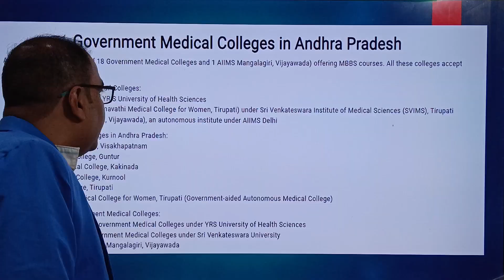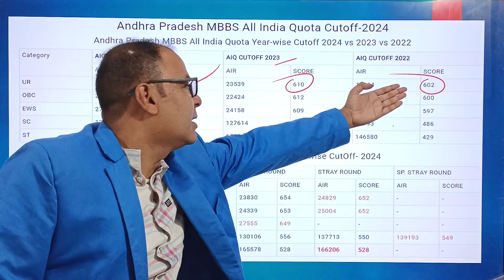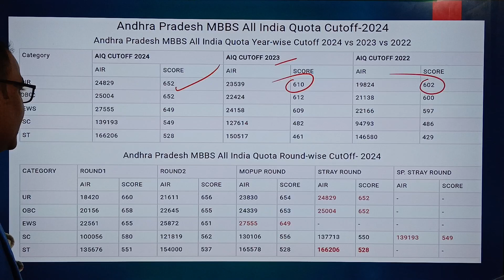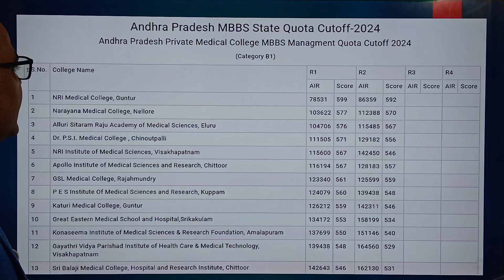NEET 2025 Expected cut off Andhara Pradesh , Andhra Pradesh Neet 2025 Expected cut off , Most see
NEET 2025 EXPECTED CUTOFF|ALLEN AAKASH PW CLC REVIEW| MARKS VS RANK CATEGORY WISE| STATEWISE CUTOFF
neet 2025 MBBS bds bams expected cutoff
NEET 2025 cutoff for government college
which course I will get at low marks
 NEET 2025 mbbs seat cutoff
 NEET 2025 analysis by experts
 NEET 2025 cutoff state wise
 NEET 2025 cutoff for AIQ
  NEET 2025 cut off marks
 NEET 2025 result prediction
 NEET 2025 minimum marks for MBBS
neet 2025 cutoff
NEET 2025 MBBS Cut-off|MBBS Cut-off|NEET Cut-off|neet​|mbbsnews​|mbbscutoff2025​

In this video, we break down the expected NEET 2025 cutoff after thorough review of the question paper and expert analysis from India's top coaching institutes - Allen, Aakash, Physics Wallah (PW), and Career Line Coaching (CLC).

NEET 2025 Qualifying Cut Off (General/SC/ST/OBC/EWS)

Expected Cut Off for Top Government Medical

Colleges

Safe Score for MBBS/BDS through State & All

India Quota

Impact of Paper Difficulty & NTA Trends on Cutoff

Realistic Score Analysis for 600+ & 500+

Candidates

Chances in AIIMS, JIPMER, and Top State Colleges